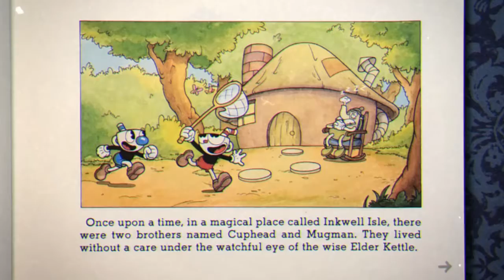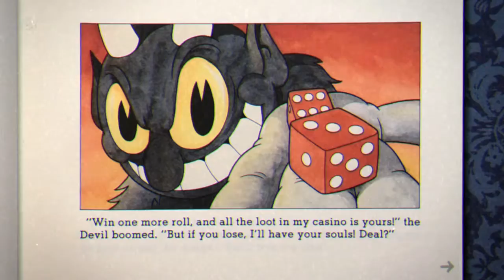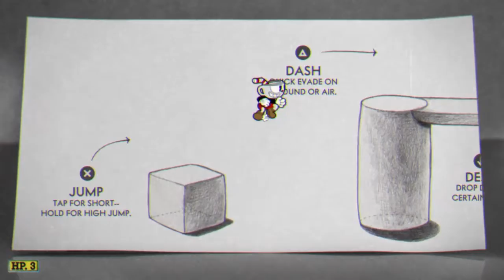Cuphead #1 | DIS IS HARD